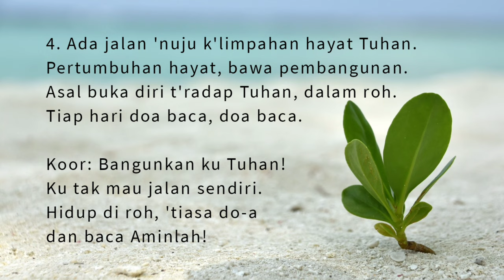S.601 Pembangunan Tujuan Allah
S. 601
Pembangunan Adalah Tujuan Allah
G 4/4

1. Hayat Allah, insan perlu; pembangunan tujuan Allah.
Kristus menang, Iblis malu; rencana-Nya seg'ra tergenap!

Koor: Bangunkan ku Tuhan! Ku tak mau jalan sendiri.
Hidup di roh, 'tiasa do-a dan baca Aminlah!

2. Tuhan hayat, penuh rahmat, k'limpahan-Nya, su-plai-an kita.
Untuk bangun, perlu hayat; hayat, bangun, saling menunjang.

3. Kita bangkit, serah diri; sambil bangun, pegang senjata.
Singkir debat, basmi ego; pedang firman menusuk musuh.

4. Ada jalan 'nuju k'limpahan hayat Tuhan.
Pertumbuhan hayat, bawa pembangunan.
Asal buka diri t'radap Tuhan, dalam roh.
Tiap hari doa baca, doa baca.